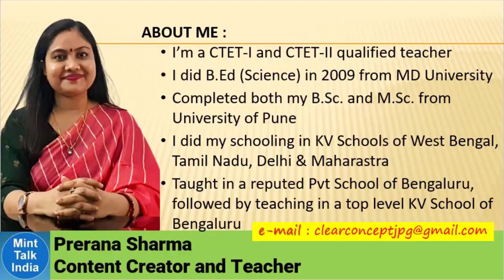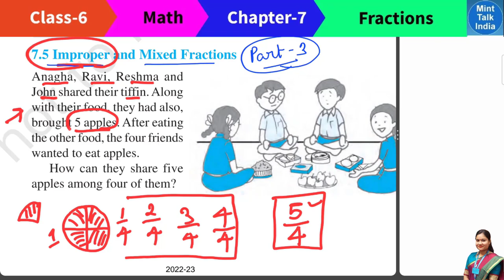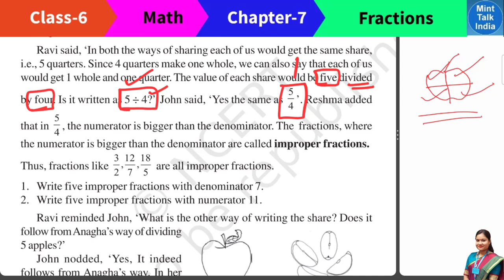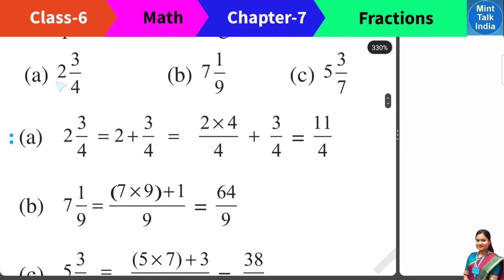Fractions NCERT Class 6 Math Chapter 7 /Part 3/ NCERT Class 6 Maths Chapter 7 Fractions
Timestamps
00:00 Introduction
00:32 Improper and Mixed Fractions
10:27 Class 6 Maths Chapter 7 Exercise 7.2 Solutions
Lesson    :  Fractions NCERT Class 6 Math Chapter 7 /Part 3/ NCERT Class 6 Maths Chapter 6 Fractions / Mint Talk India
Subject    : Class 6 Mathematics / Fractions Class 6 Maths Chapter 7
Book        : Class 6 Mathematics NCERT Textbook
Fractions NCERT Class 6 Math Chapter 7 /Part 3/ NCERT Class 6 Maths Chapter 6 Fractions / Mint Talk India
          Fractions NCERT Class 6 Math Chapter 7 Part 3 has been explained in this video in an easy to understand language so that you can understand the chapter well and explain it to others.
         The Chapter "Fractions NCERT Class 6 Math" is the Chapter 7 topic of NCERT Class 6 Mathematics Textbook. Here in Mint Talk India - Prerana Sharma Channel, we have discussed the chapter in multiple video partand this is the Part 3 video NCERT Class 6 Maths Chapter 7 Fractions.
          The chapter has been explained by a B.Ed trained & CTET qualified professional teacher of a Kendriya Vidyalaya School in Bangalore, Karnataka.
          I would really appreciate if you are kindly share the video link among your friends, teachers and students for the benefit of all those who follow CBSE syllabus and NCERT textbooks.